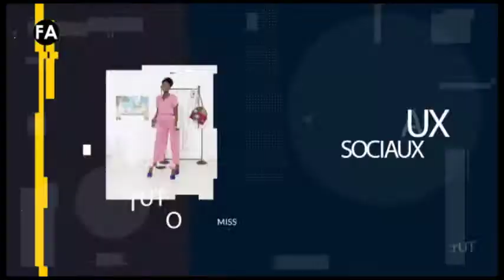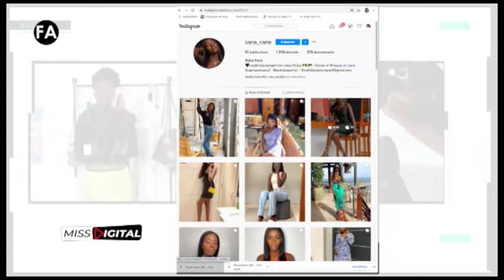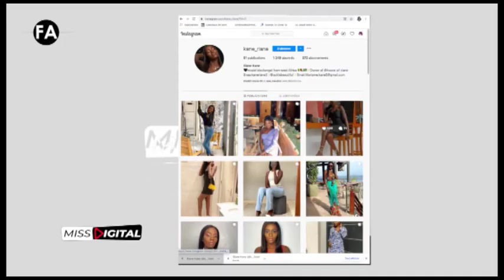MISS DIGITAL 15 1